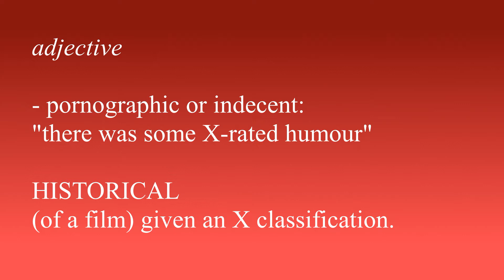X-rated - Meaning and How To Pronounce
In this video, you will learn what the word "X-rated" means. Learn to pronounce the word "X-rated". Build your vocabulary every day with the team from the My Dictionary channel.